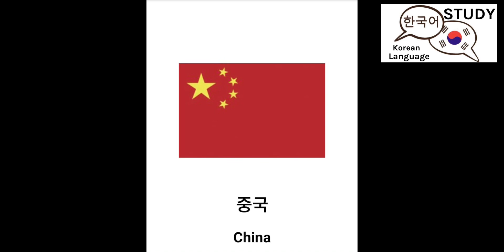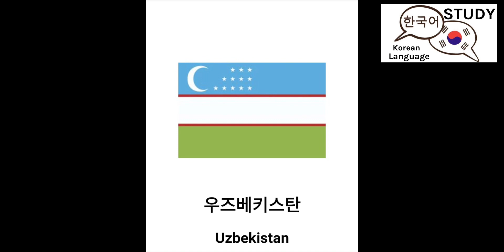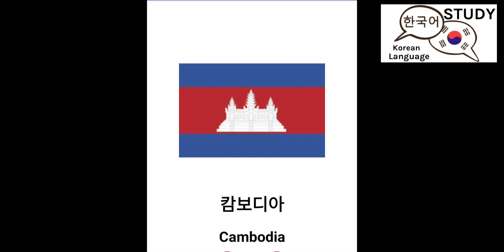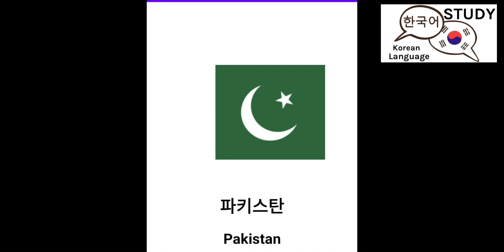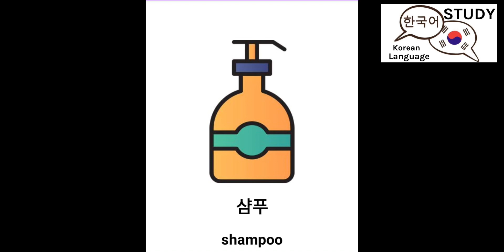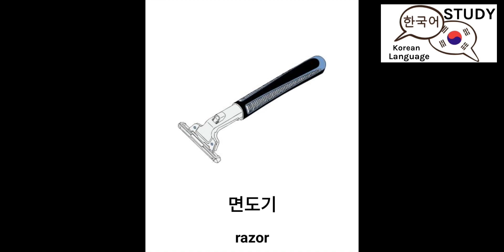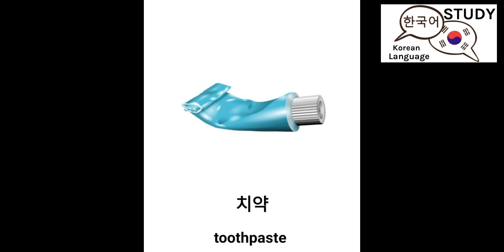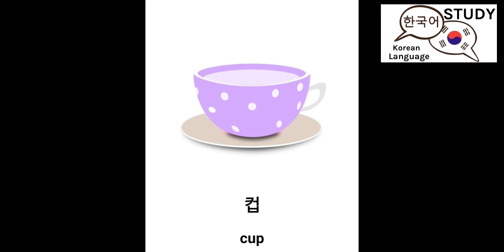Eps topic book country and personal care